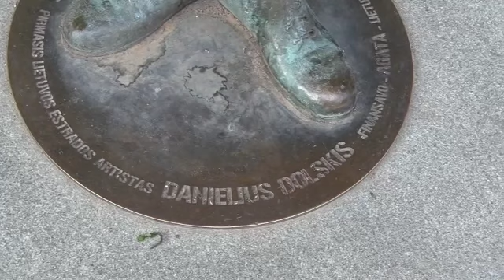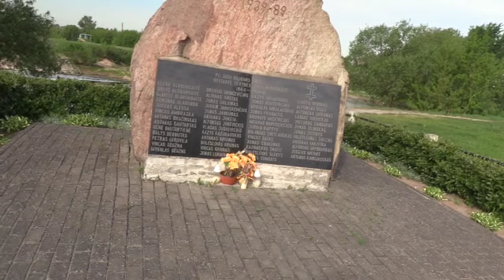16 Lith: Kaunas 1: 2 churches, Kėdainiai town 1 SD 480p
00:00 * INTRO Kaunas town, Holy Resurrection Orthodox Church
02:21 passing by Archangel Church
06:14 to Kėdainiai: due N of Kaunas to visit a well preserved Old Town